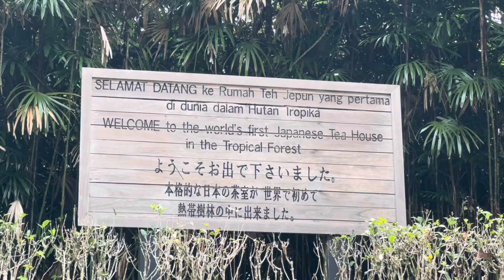Walkway to Japanese Village at Berjaya Hills Pahang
PERCUTIAN DAN LOKASI MENARIK DI PAHANG

Sekiranya anda berminat untuk membaca pengembaraan kami secara terperinci, sila klik link dibawah dan ikuti page kami: 👇🏻